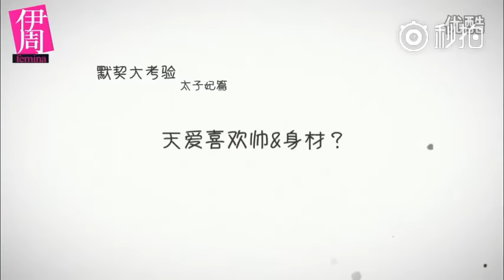[Lose You-Linda Sundblad ] Luân Ái - Yi Zhou Magazine Valentine 2016 by 陈漫ChenMan